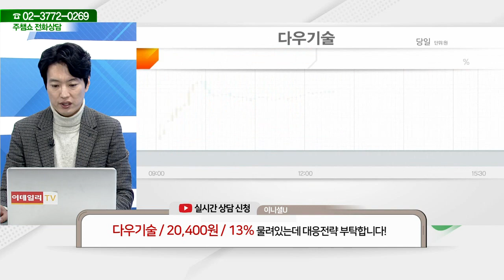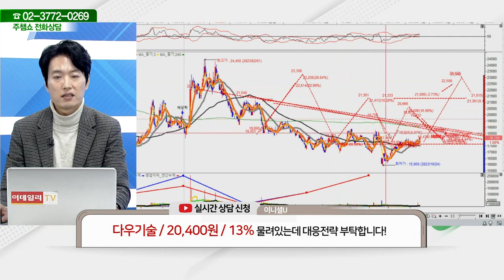다우기술(023590)_김두호 전문가_종목 상담 (20231214)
2) 유튜브: 이데일리TV 채널›생방송 채팅창